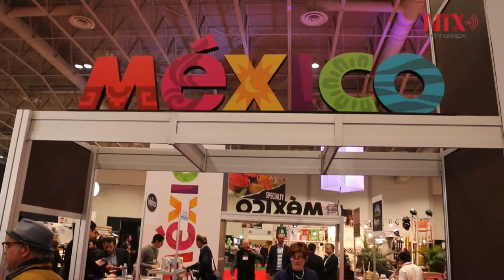Productores mexicanos ofrecen en Canadá sabor, calidad y diversidad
El Pabellón de México en la feria de alimentos Restaurants Canadá, ofrece una gran variedad de productos frescos y procesados, como carne de res, moles, aderezos, chocolate, mezcal, tequila, vainilla y quesos oaxaca y cotija.